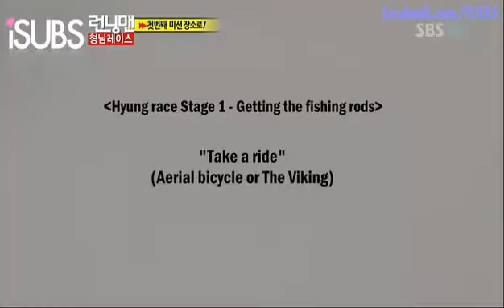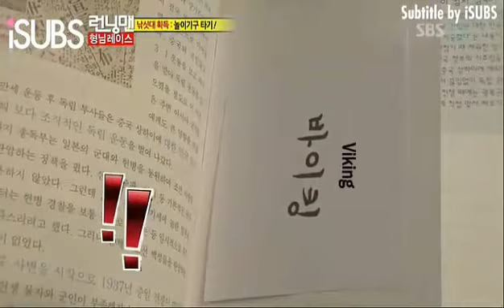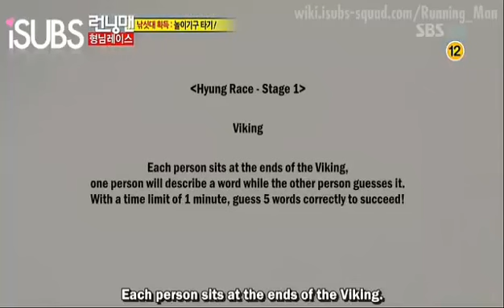Running Man EP90 [03/12]